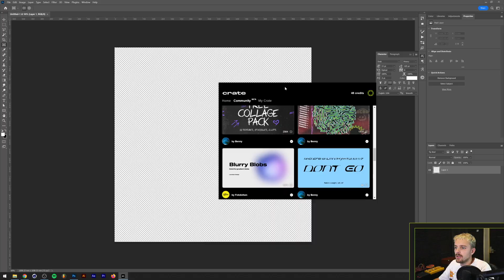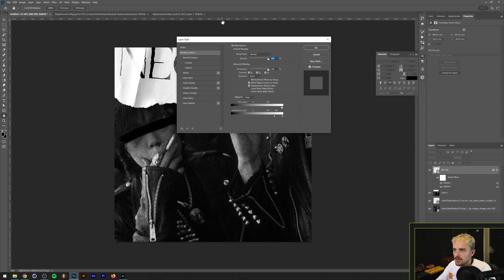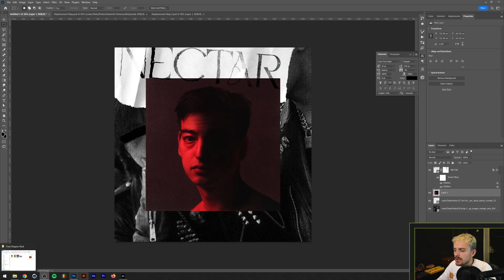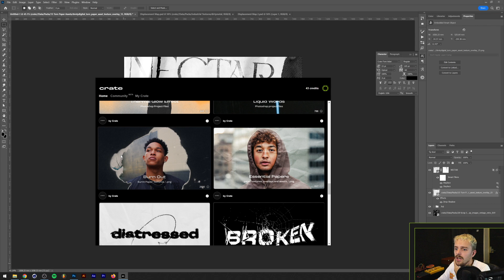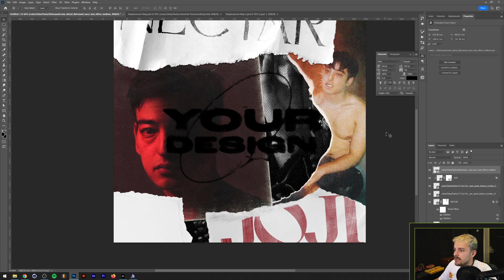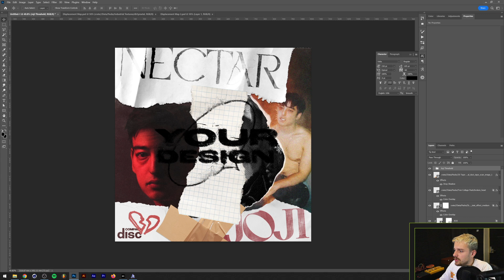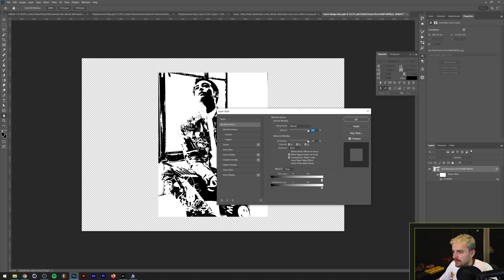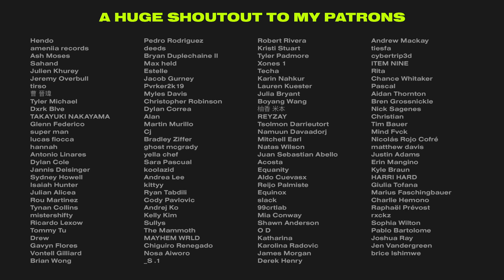This design tool is Insane! 💥 Crate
In today's video we're using this new design tool called Crate to redesign Joji's Nectar album cover. This tool is basically a credit based asset library which you can use to drag & drop assets into Photoshop. It also contains a lot of useful fonts which you can install within the blink of an eye.

Chapters:
00:00 Intro
00:59 Designing the cover with Crate
14:00 Final thoughts
16:11 Outro

Dreadlabs is a creative hub where I share tutorials about graphic design, music, fashion and other creative practices.